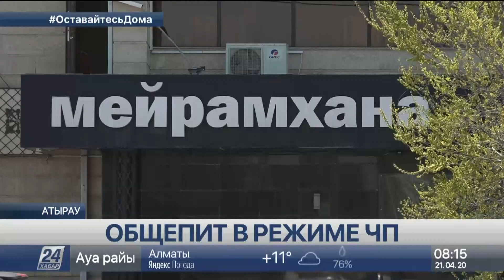Как атырауские кафе и рестораны выживают во время карантина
В Атырау большинство заведений остановили работу в связи с введением чрезвычайного положения в стране, передает корреспондент «Хабар 24». Оставшиеся бары, кафе и рестораны теперь работают только по принципу «доставки на дом». Так будет продолжаться до 1 мая.